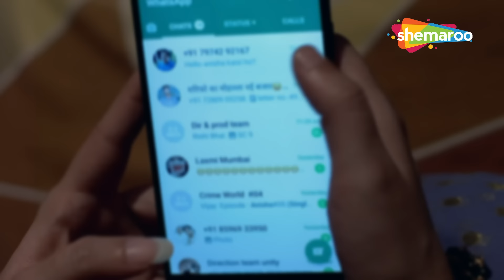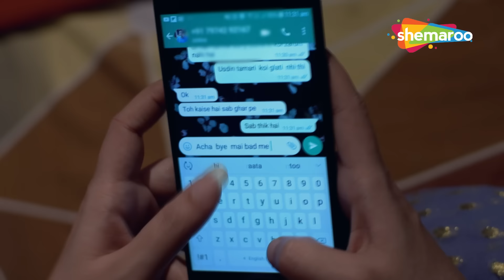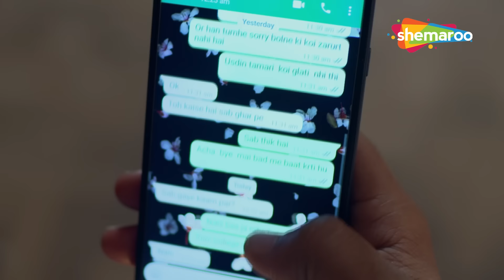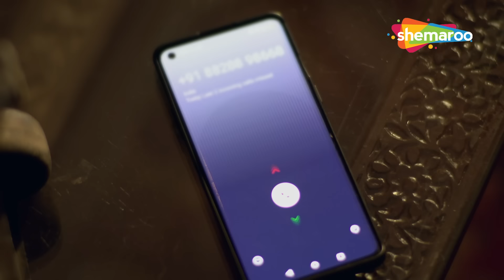२ लड़कों की ये हरकत देख कर चौक जाओगे | Crime World | Ek Haseena Do Deewane